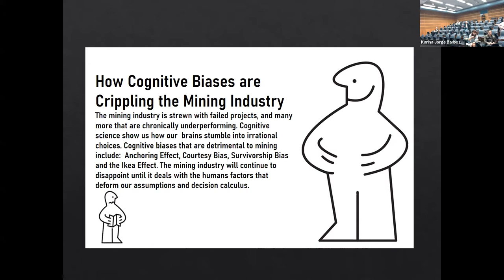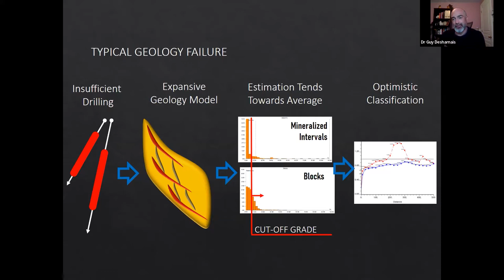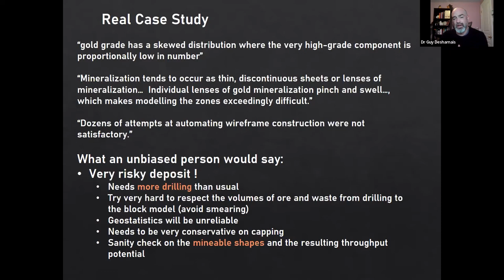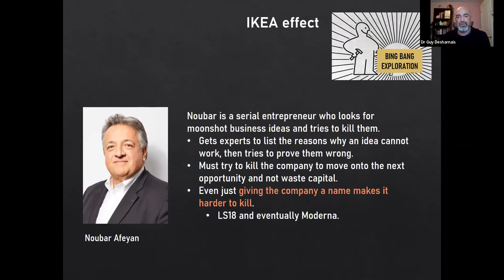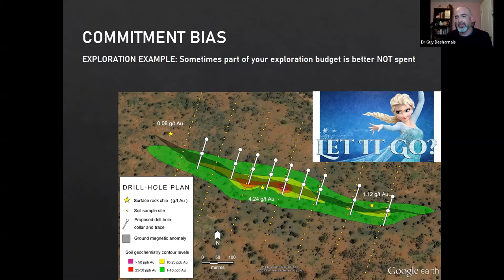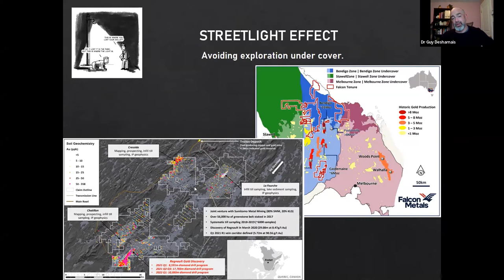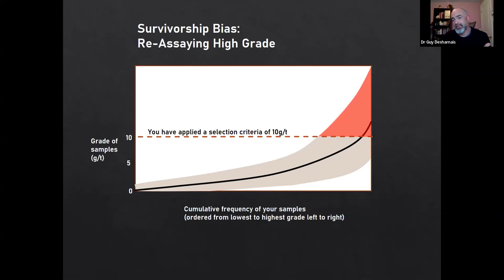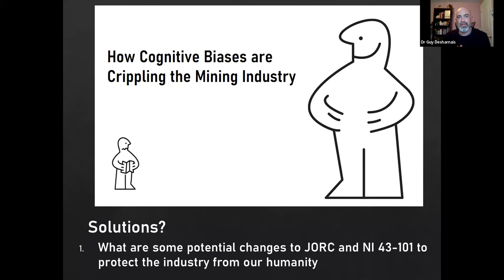How cognitive biases are crippling the mining industry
This webinar on 'How cognitive biases are crippling the mining industry' presented by Dr Guy Desharnais, Vice President Project Evaluation, Osisko Gold Royalties, is part of the JKMRC Friday Seminar Series.

This webinar was recorded 27th May 2022.

Abstract: The mining industry is strewn with failed projects, and many more that are chronically underperforming. Cognitive science shows how our brains stumble into irrational choices. Cognitive biases that are detrimental to mining include:  Anchoring Effect, Courtesy Bias, Survivorship Bias and the Ikea Effect. The mining industry will continue to disappoint until it deals with the human factors that deform our assumptions and decision calculus.